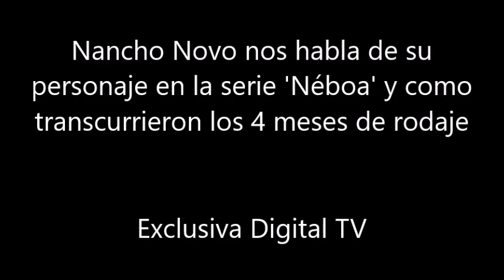NANCHO NOVO es el Teniente Ferro de la Guardia Civil en la serie 'Néboa'